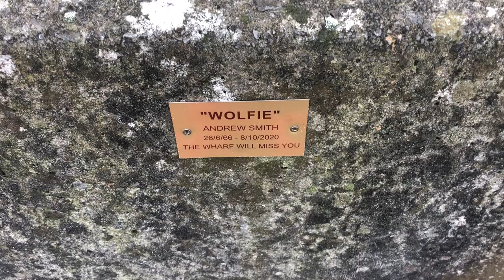DEVIZES CAR PARK Brandy of the Damned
My first 'Short Video' (it's actually too long by 8 seconds, curses!) showing a Folkish votive offering in an esoteric West Country location. with a mention of another book by Gareth E. Rees (not 'Unofficial Britain' as usual...).